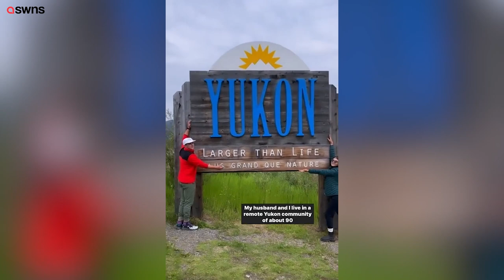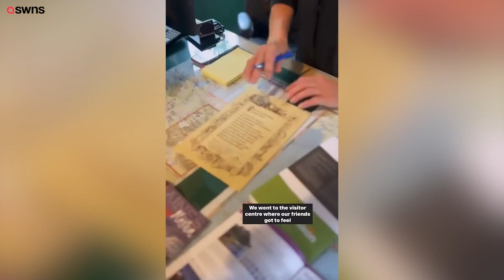Woman lives in place so remote she has to travel 10 HOURS to do her food shop | SWNS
A woman lives in a place so remote that she has to travel 10 hours to do her food shop every eight weeks.

Hilary Messer-Barrow, 33, had always been a city girl living in Vancouver, Canada, until she had to move out to remote Yukon, Canada, for her husband's job.

After initially being 'gutted' by the extreme lifestyle change she has now fallen in love with her new home - despite the trek to the supermarket.